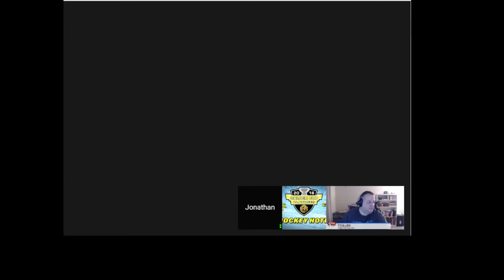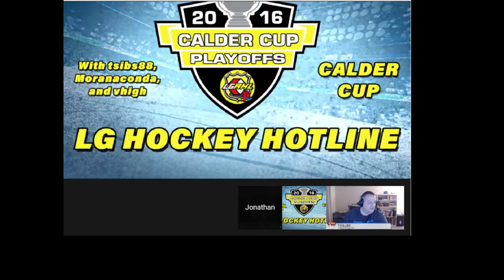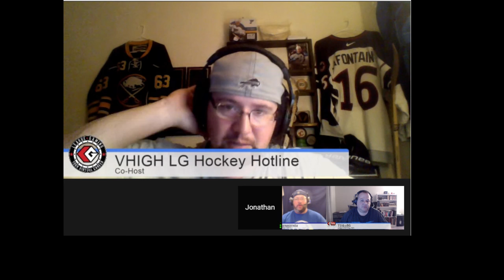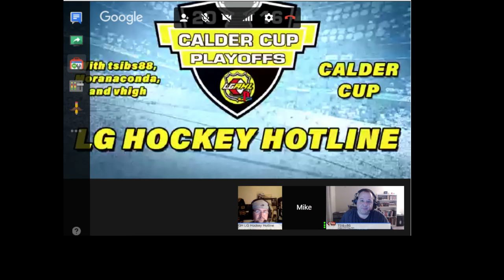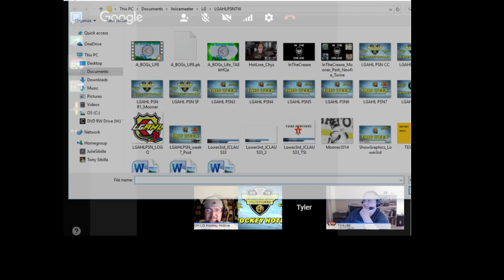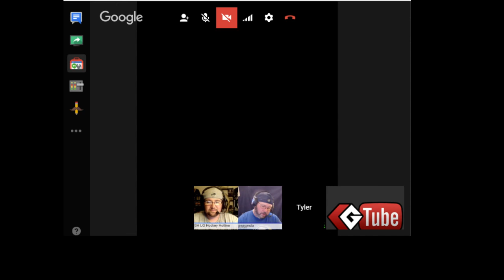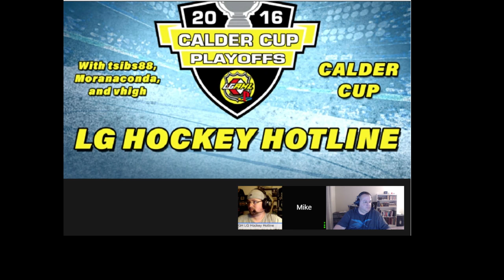LGAHLPSN FINALS Game 1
LIVE coverage of Game 1 between the Rockford IceHogs and defending champs, the Hartford Wolfpack